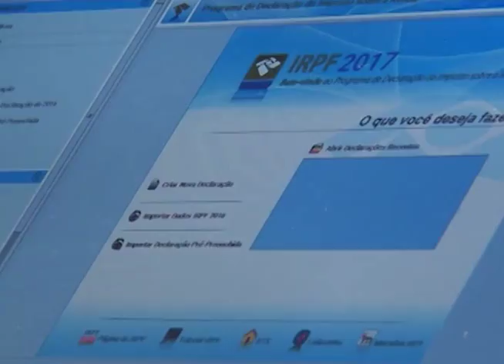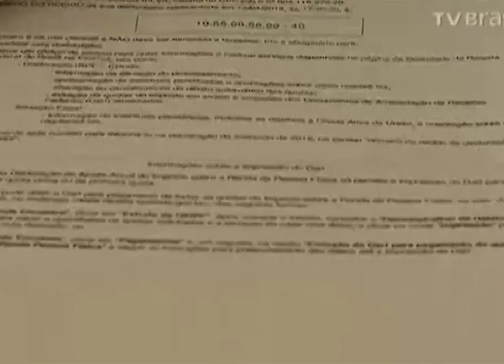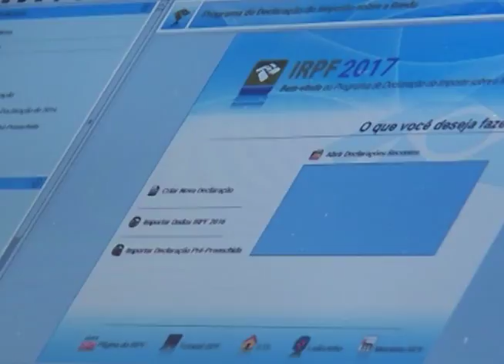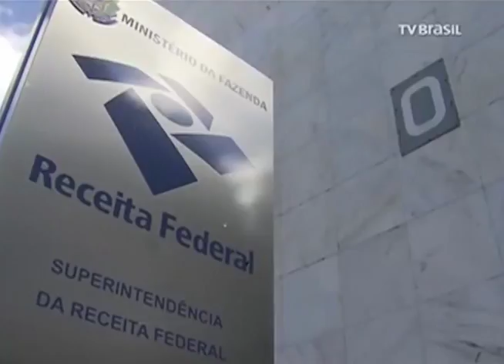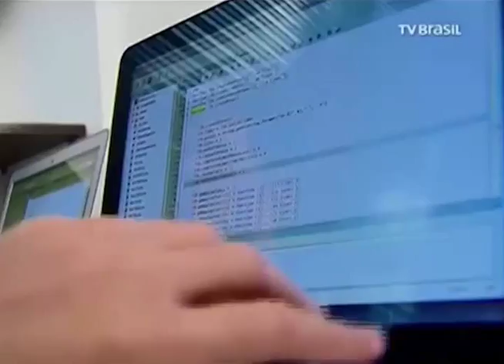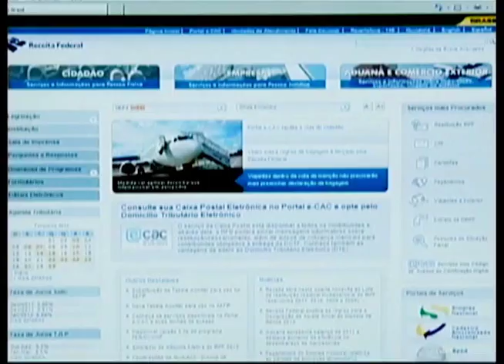Entenda as mudanças no IR 2017. ED 233 Bloco 1